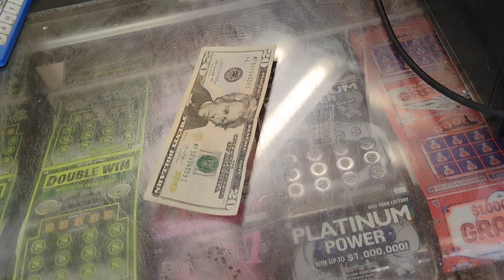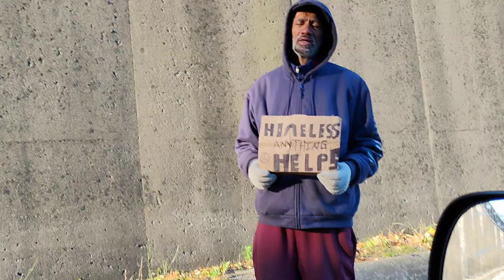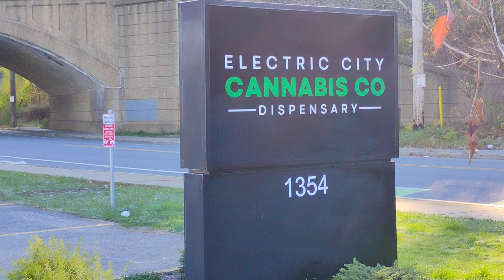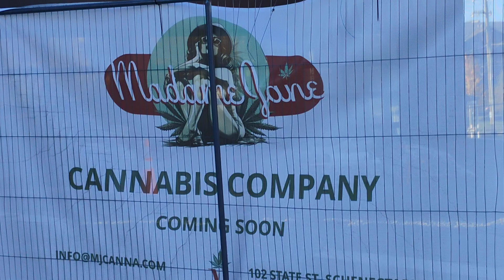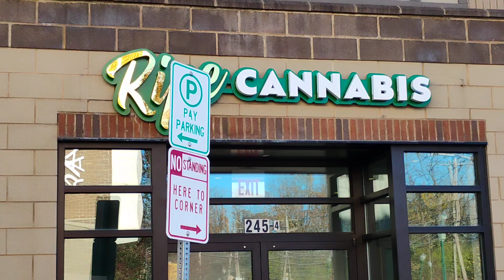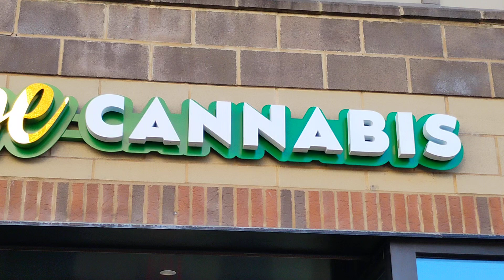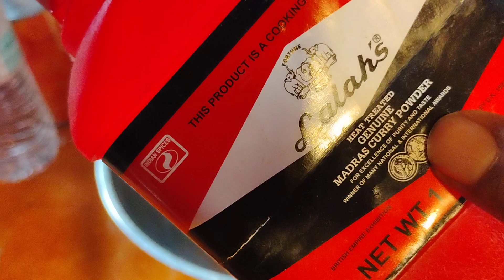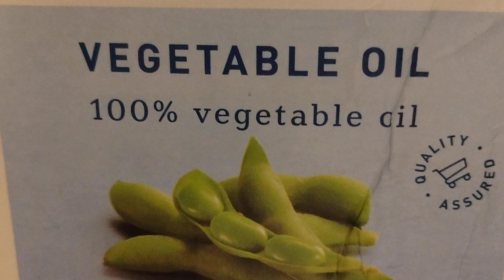NEW YORK The State Of Cannabis With Chicken Curry For Trump Or Harris